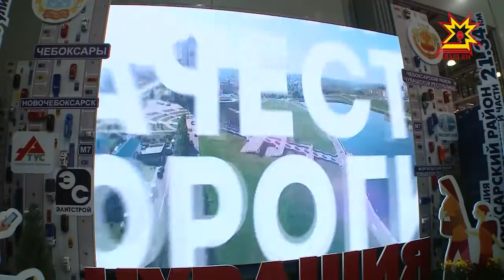Çулсем тата вĕсен хăрушсăрлăхĕ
Çулсем тата вĕсен хăрушсăрлăхĕ. Раççейри çул-йĕр ĕçченĕсен кунĕ умĕн Мускавра йăлана кĕнĕ «Дорога Экспо» курав иртрĕ. Унта Раççейĕн 33 регионĕнчен тата урăх çĕршывсенчен килнĕ 200 пĕрлешÿ хутшăнчĕ. Тĕплĕнрех Татьяна Раевская каласа парать